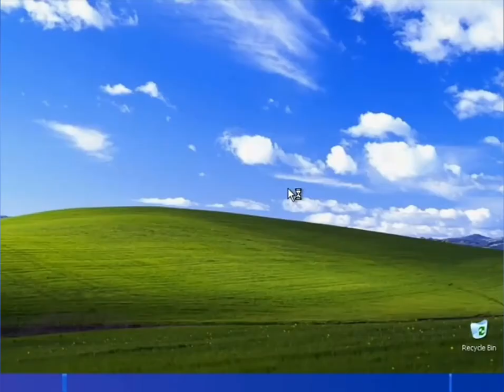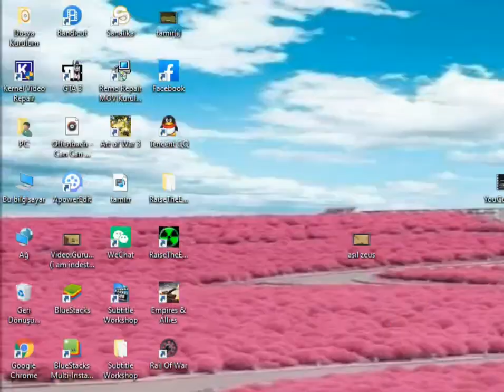Rail Of War: Task 6 (Sixth Mission) Hardest Task Keep Using Pennsylvania (Electric Train) The Jungle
Command sent me to the jungle because they need my assistance in the jungle. I got an atomic bomb wagon and left it in a secret base.

The command has sent me in the jungle because they need my assistance in the jungle. I got a Atomic bomb wagon and left it in a secret base.